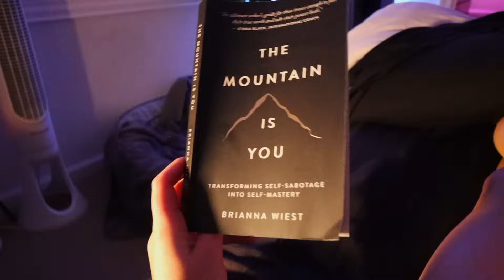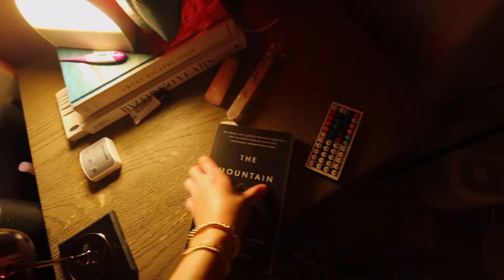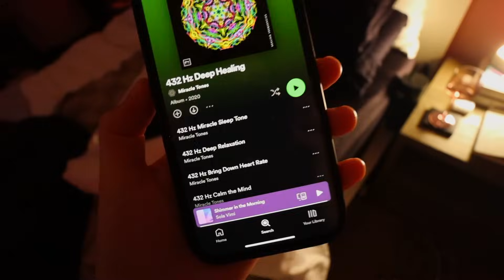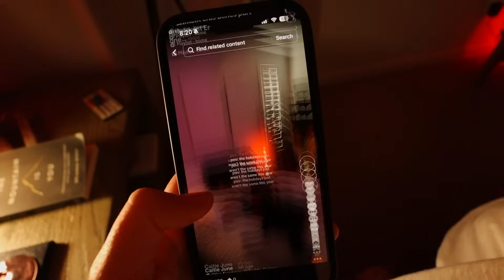VLOG: getting the new hatch restore alarm, making wall art for my room , life updates & thanksgiving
FEW DAYS VLOG: new hatch alarm, diy project, life updates & thanksgiving